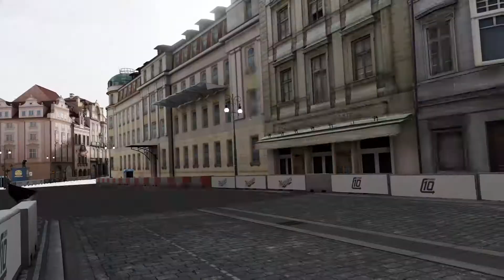Forza Motorsport 7 Replay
Forza Motorsport 7 Replay Xbox